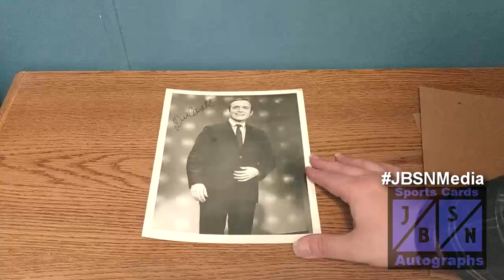TTM Autograph Report For 3/11/2024 | A "Thinking Man's" Purchase!!!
Today a very talented & legendary Emmy Award Winning Host who knew how to make people think makes his way into my Autograph PC.